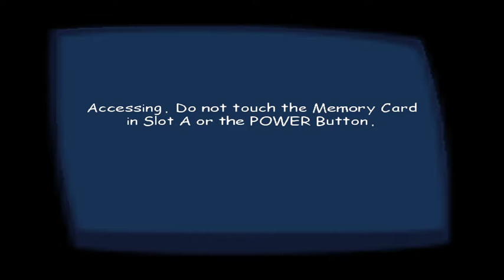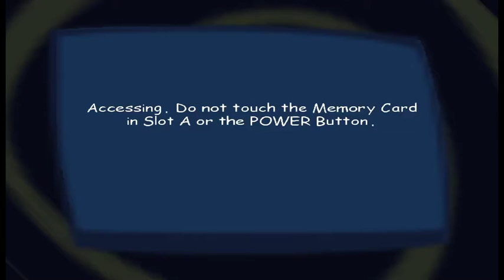Scooby-Doo! Unmasked Skips: Unedited World 3 Skip Footage (By Emuno)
This incase my TL:DR upload missed any important information.